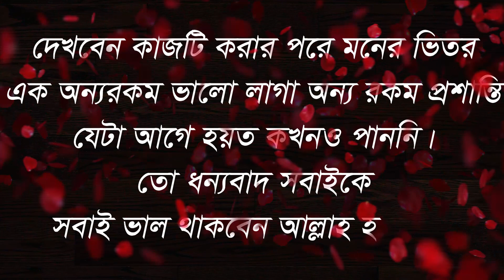সুখের সন্ধানে একদিন